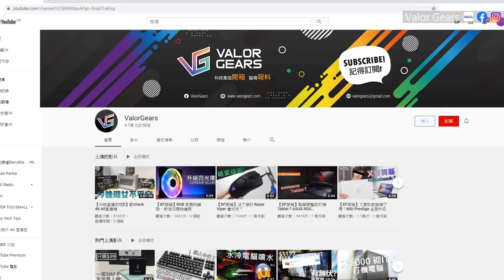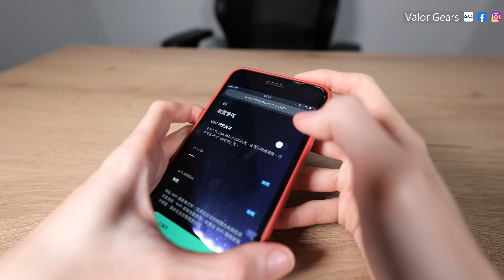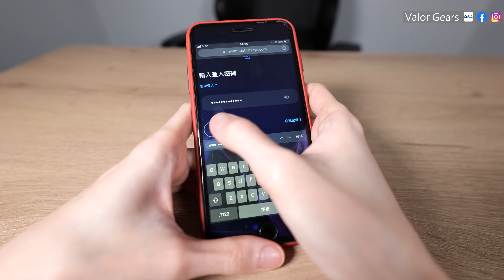出門、唐樓必備？初試高性價比 5G 蛋 - Linksys 5G mobile Hotspot 【VG開箱】 (CC中文字幕)